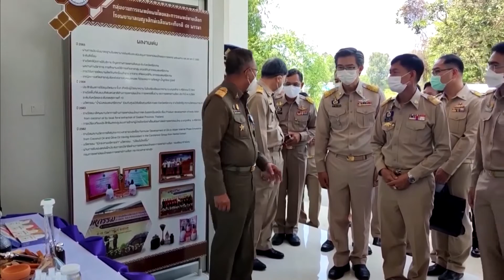องคมนตรี ไปตรวจเยี่ยมโรงพยาบาลเบญจลักษ์เฉลิมพระเกียรติ 80 พรรษา จังหวัดศรีสะเกษ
พลอากาศเอก ชลิต พุกผาสุข องคมนตรี ไปตรวจเยี่ยมโรงพยาบาลเบญจลักษ์เฉลิมพระเกียรติ 80 พรรษา อำเภอเบญจลักษ์ จังหวัดศรีสะเกษ ซึ่งเป็นโรงพยาบาล ขนาด 30 เตียง ให้บริการประชาชนกว่า 35,000 คน มีบุคลากร 139 คน มีโรงพยาบาลส่งเสริมสุขภาพตำบล 6 แห่ง ปัจจุบันให้บริการผู้ป่วยนอกเฉลี่ย 247 คนต่อวัน และผู้ป่วยในเฉลี่ย 24 คนต่อวัน นอกจากให้บริการรักษาพยาบาลแล้ว ยังจัดกิจกรรมส่งเสริมสุขภาพทุกกลุ่ม บูรณาการร่วมกับกิจกรรมพัฒนาคุณภาพชีวิตระดับอำเภอ โดยให้บริการดูแลผู้ป่วยที่ตอบสนองความต้องการของผู้รับบริการ อาทิ บริการผู้ป่วยล้างไตทางช่องท้อง เป็นหน่วยรับ-ส่งกลับจากโรงพยาบาลแม่ข่าย เพื่อให้ผู้ป่วยและญาติเรียนโปรแกรมการล้างไตทางช่องท้อง คลินิกเฉพาะทางโรคไต ดูแลผู้ป่วยโรคไตเรื้อรังระยะที่ 3-5 ทั้งในเขตและนอกเขต จำนวน 326 คน

นอกจากนี้ ยังเป็นโรงพยาบาลเศรษฐกิจพอเพียง เปิดเป็นศูนย์การเรียนรู้ตามแนวพระราชดำริ ส่งเสริมการปลูกผักอินทรีย์จำหน่ายให้ชุมชน พร้อมถ่ายทอดความรู้การใช้ประโยชน์จากพืชและสมุนไพรในท้องถิ่น เพื่อการบำบัดโรค ส่งเสริมกิจกรรมด้านพลังงานด้วยการติดตั้งระบบโซลาร์เซลล์ สามารถลดค่าไฟฟ้าเฉลี่ยเดือนละกว่า 18,000 บาท